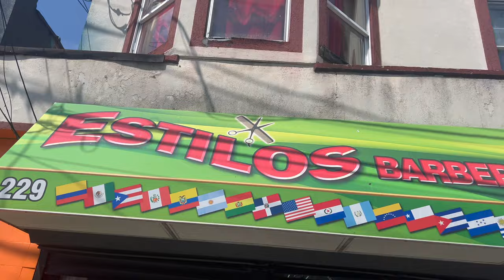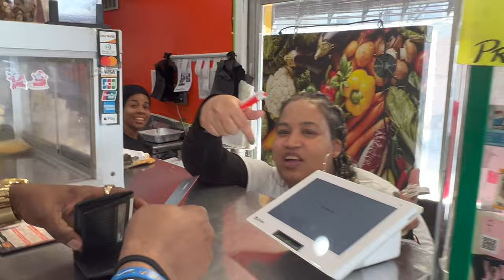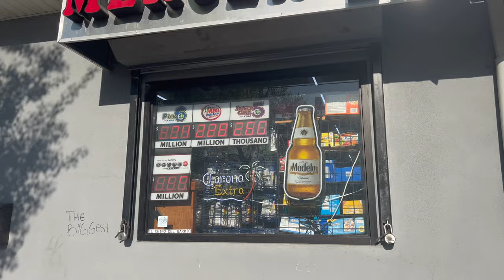Nicaragua| Jamaica| The Gathering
In this video my Brother Pinol AKA Drew took us on a 3 day escapade to enjoy a gathering with family and friends, In this video you will see the Joy, Love, Respect we have towards each ither as we feast and enjoy a little bit of our home culture there in NJ. Klavin and and I had a great time meeting andrew family and also meeting two of our own Jamaican Brothers amd share some laughter as we learned a little more about each ither background. I hope you do enjoy this video as we did makng it for you